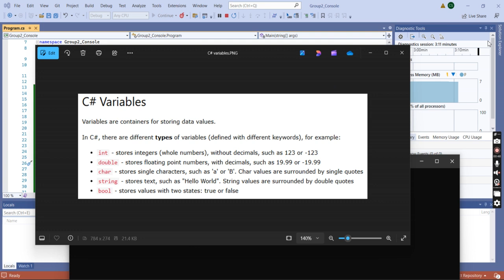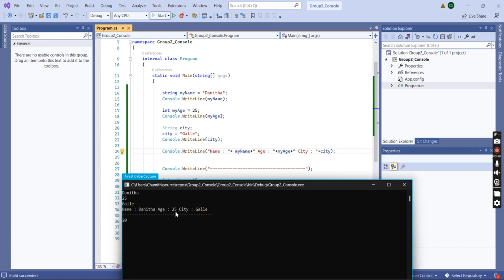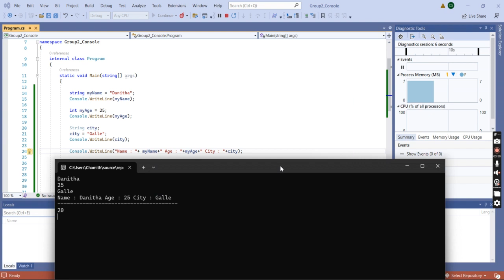10. How to Create and Work with Variables in C#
How to Create and Work with Variables in C#
data types
int
string
double
char
bool